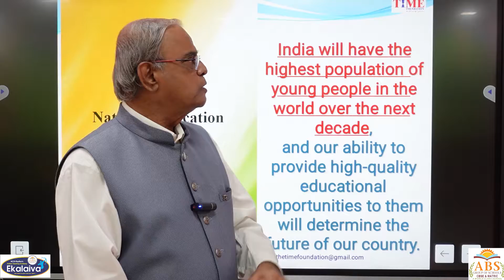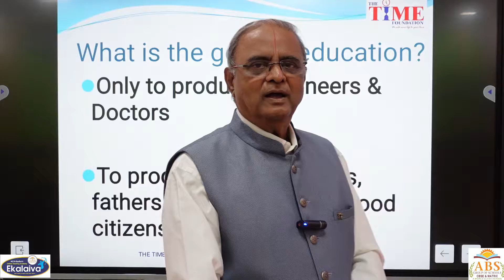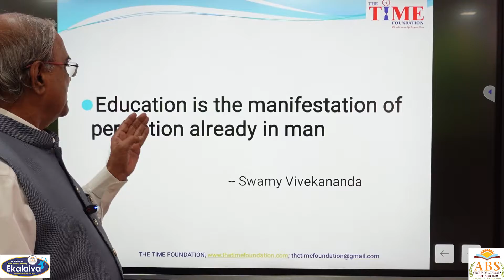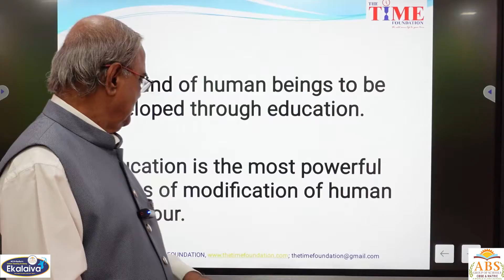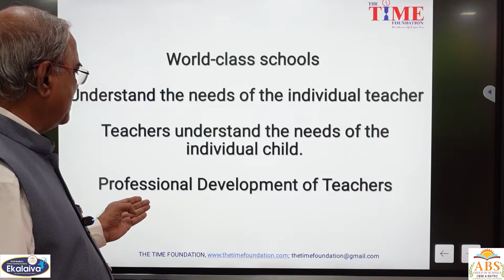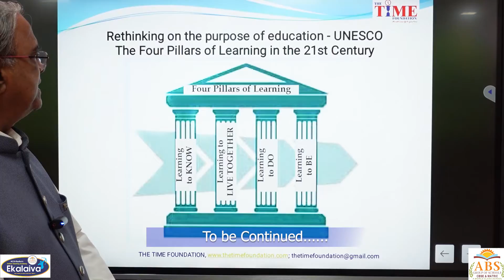The purpose of a school is to offer a holistic...Part-1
The purpose of a school is to offer a wholistic education. In order to remain competitive and sustain, retain and maintain a good reputation, schools should implement TQM in education. Here’s an introductory video.